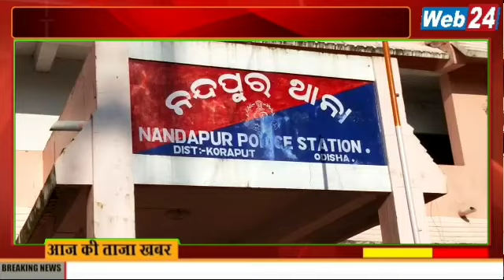ନନ୍ଦପୁରରୁ ବିପୁଳ ପରିମାଣର ଗଂଜେଈ ଜବତ